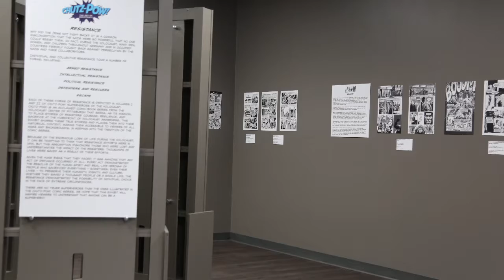inside out kayla n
Praxis Magazine interviews Sociology Professor Norm Conti about the Inside Out program and initiatives with the Pittsburgh Holocaust Center that aim to improve community policing.